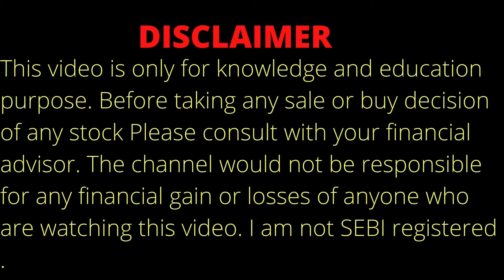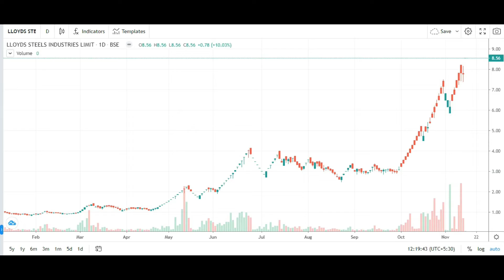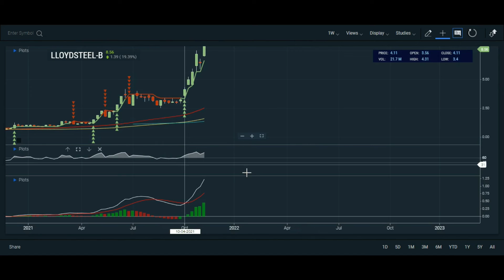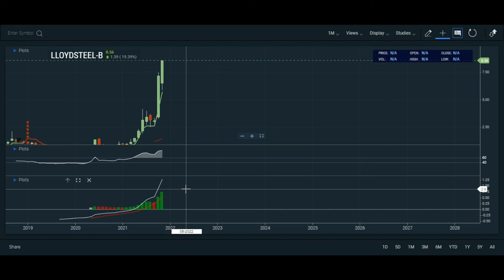BEST PENNY STOCK | BEST MULTIBAGGER STOCK | LLOYDS STEEL STOCK ANALYSIS ON 14.10.21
Topic Covered:
MULTIBAGGER STOCK
LLOYDS STEEL  Share Technical Analysis
LLOYDS STEEL  Share Fundamental Analysis
LLOYDS STEEL  Share Sale Or Buy or Hold